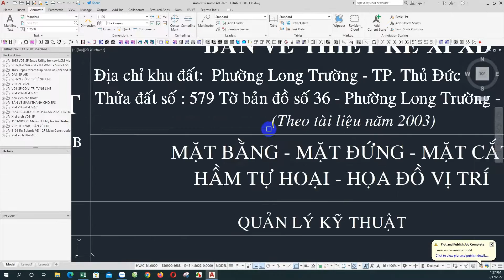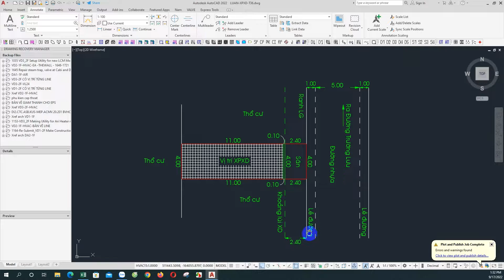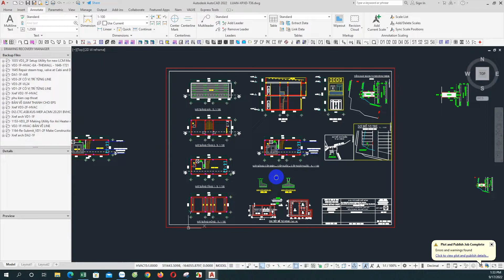Bản vẽ thiết kế mặt bằng nhà ở.Residential floor plan drawing.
xin chào tất cả các bạn, chúng ta lại tiếp tục gặp nhau trong kênh học phần mềm Autocad của kênh bon chen vlog . Trong bài hướng dẫn ngày hôm nay, mình sẽ hướng dẫn những phần như sau: các bạn xem video nhé.
 Cảm ơn mọi người đã theo dõi kênh của mình , chúc mọi người xem video vui vẻ !